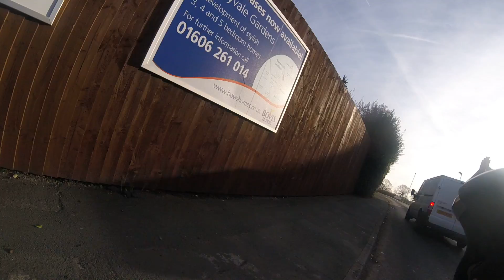Morning 24.3.17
Created with the GoPro Capture App on my iPhone.